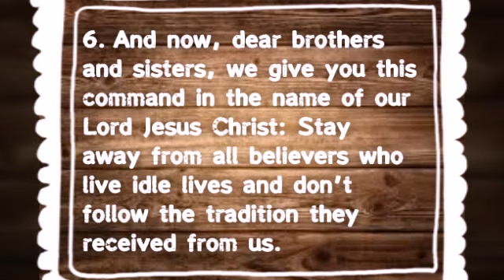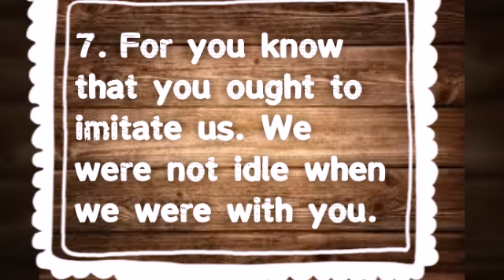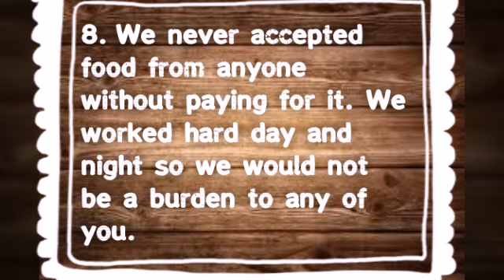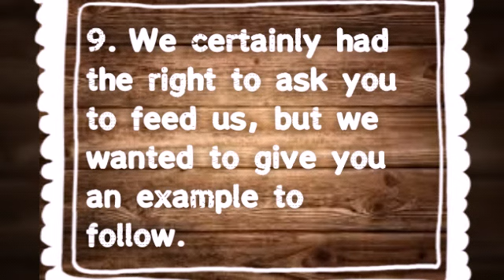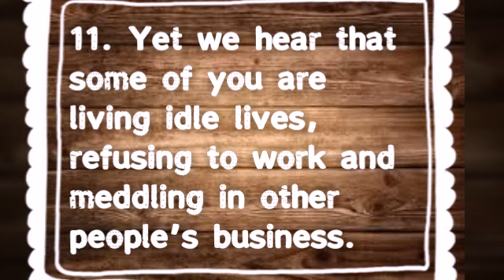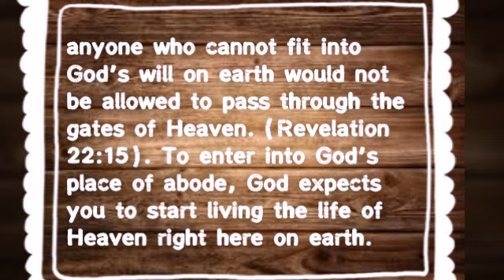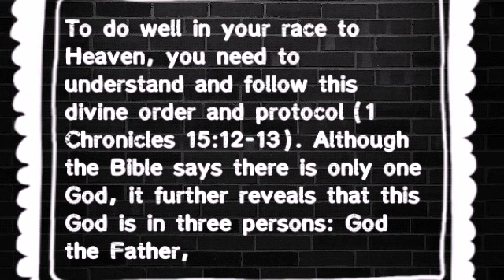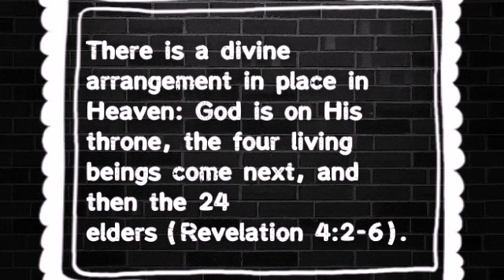Divine Order - Open Heavens 3 September 2017: Sunday daily devotional by Pastor Adeboye